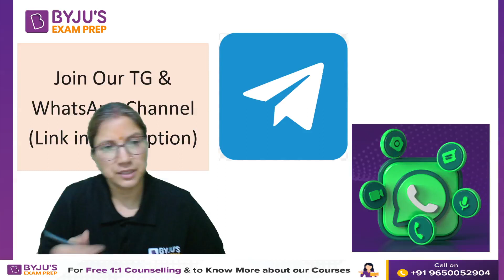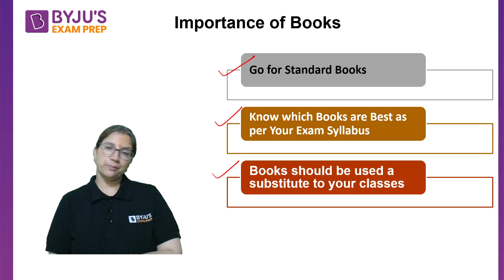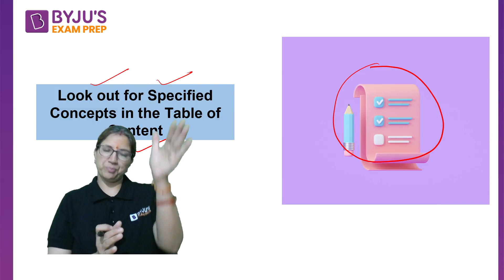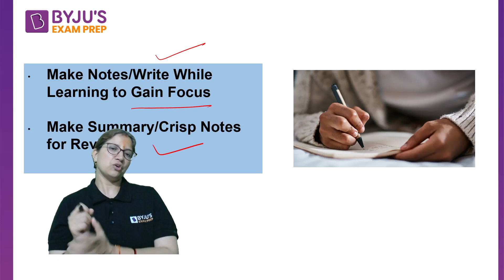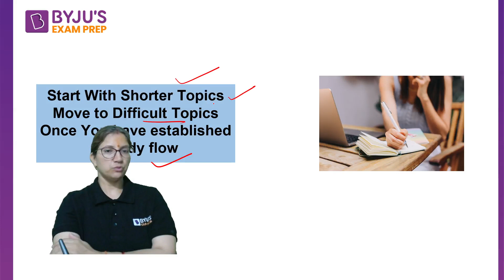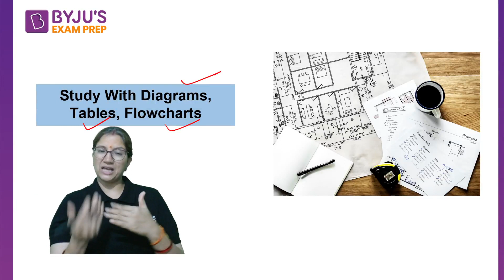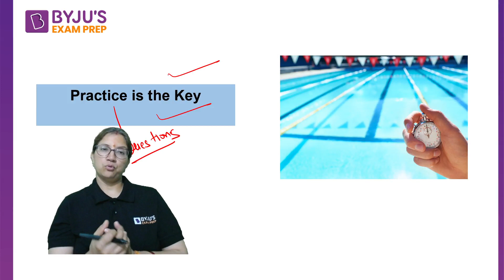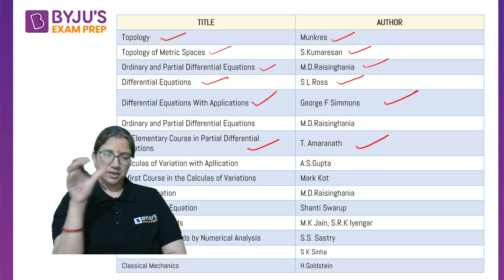CSIR NET Dec. 2023 | Books Important for CSIR NET? CSIR NET Books |BYJUS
In this video the expert will guide you on the importance of Books to crack CSIR NET Dec 2023. The expert will also share the 10 most important tips on how to utilize books for assured selection.

Ace CSIR NET 2023 Exam Through LIVE Classes & Notes

Talk to our Counselor, Enrol for LIVE Video Lectures & Best Online Courses for CSIR NET 2023 Exam Here:

🏆54+ Students Students Qualified for JRF 🏆, 53+ Students Under AIR 100 , 🏆 Watch out Their Success Journey Here

Get all updates on CSIR NET Exam pattern, syllabus and preparation strategies to enhance your performance in the CSIR-NET Exams. BYJU'S Exam Prep CSIR UGC NET is the most comprehensive exam preparation platform for CSIR NET Exam Preparation.